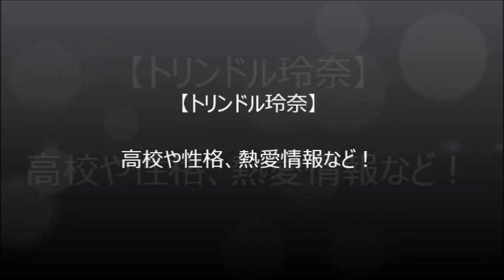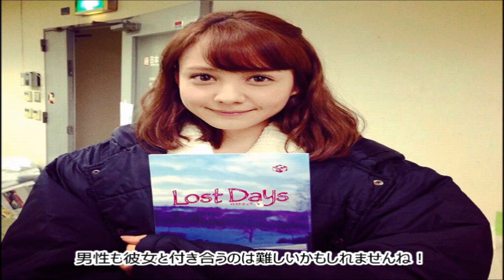トリンドル玲奈の高校や性格、熱愛している彼氏などスッピンも暴露します！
■トリンドル玲奈 プロフィール
生年月日：1992年1月23日
出身地：オーストリア・ウィーン
血液型：A型
身長：168 cm
スリーサイズ：76 – 58 – 77 （cm）

・エヴァちゃんのかわいすぎる関西弁♪　【イオン】 テレビCMのランドセルは最高！

・押切もえが整形！？   「ガイアの夜明け」で告白後、また顔が変わったとネット上は騒然！

・大島優子・元AKB48の枕営業は有名な話！ 前田敦子も!!　関東連合との関係は!?

・【放送事故】 錦織圭、テレビ東京が中継も放送途中で終了！ それでも自身初の2週連続優勝!!

・ダレノガレ明美、トリンドル玲奈に「おめぇ真ん中じゃねぇだろ！」ケンカした先輩モデルの名前をテレビで暴露！

・ダレノガレ明美に性格が悪いことをばらされたトリンドル玲奈　イメチェンをネットでたたかれまくり